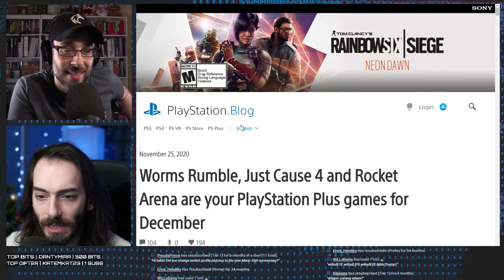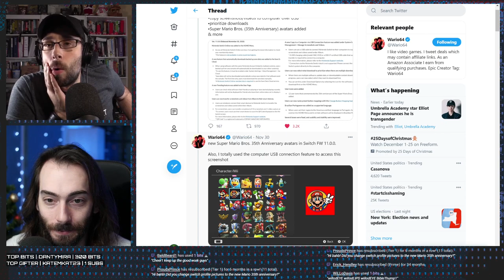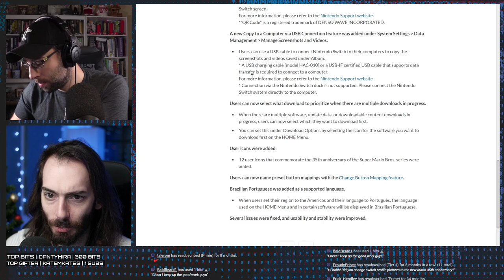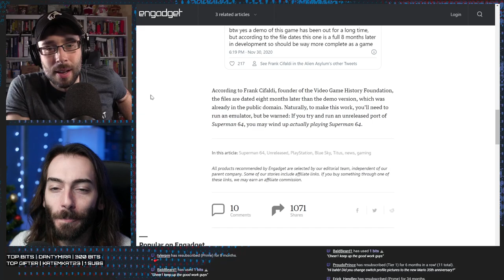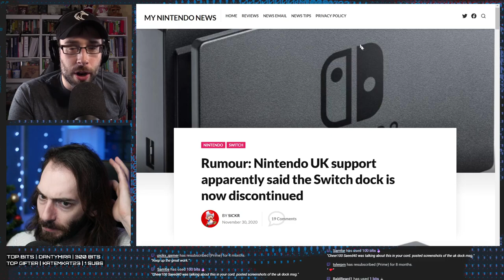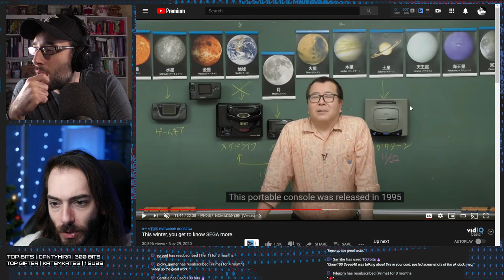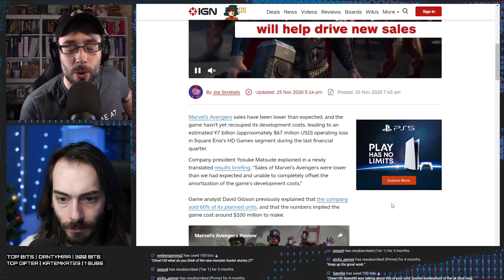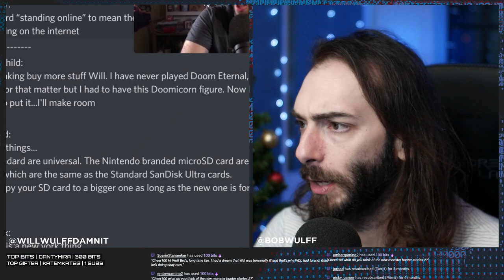Nintendo Switch Update 11.0.0 adds actual useful features - WDP Ep 7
• 0:00 Intro
• 2:20 BUT FIRST, the PlayStation Plus and Xbox Live free games for the month of December
• 16:16 Nintendo Switch firmware 11.0.0 brings some content sharing and cloud save features that might actually be useful to you
• 48:40 Lost Superman PS1 game has been leaked
• 55:39 The Switch dock has been "officially" discontinued in Europe
• 1:04:33 First look at the Mario Kart ride at Super Nintendo World, Japan
• 1:10:28 Sega shows off a never before seen of hardware prototype
• 1:14:30 Doom Eternal finally has a release date on Switch
• 1:17:41 Super Mario Maker 1 to lose online features soon
• 1:21:56 Uri Gellar "allows" Nintendo to make Kadabra cards again
• 1:27:52 How to keep your Joy-cons germ free, according to Nintendo
• 1:33:07 Avengers game hasn't recouped its cost
• 1:42:08 TOTW
• 1:44:37 Q&A

Wulff Den
696 Old Bethpage Rd # 508